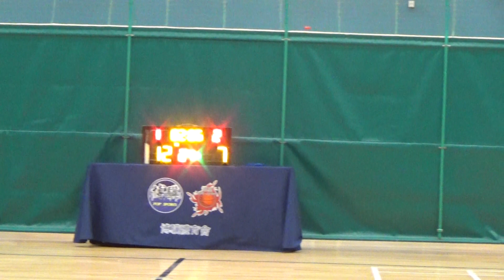20230225 CSA VS RAMBLERS 1st Quarter